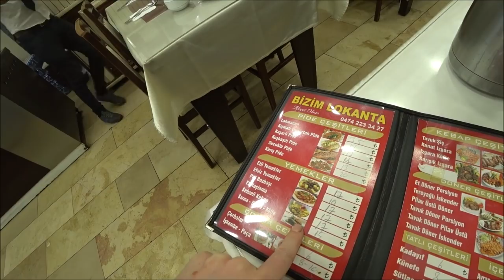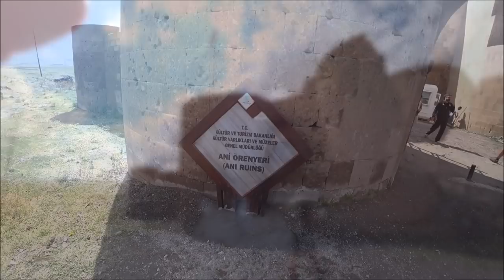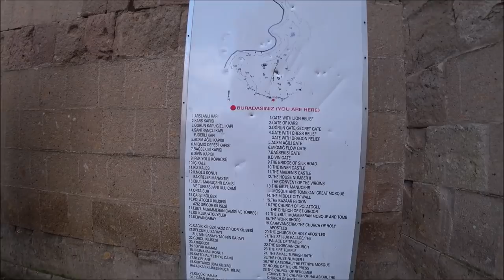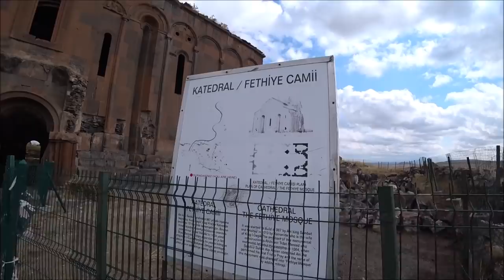Турция: Исторические корни. Город Карс. Граница с Арменией. Туристы из Сингапура